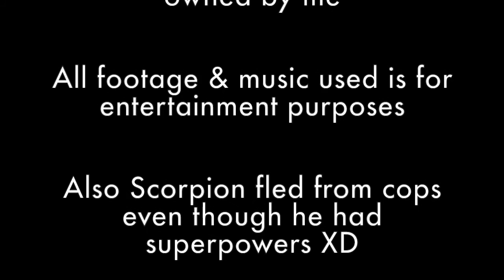Spider-man 60s tv series review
Its 60s animation at its core and its the first animated series based off of The Amazing Spiderman.